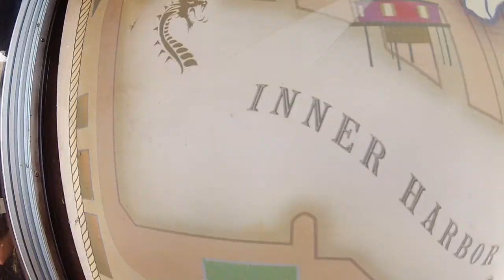Urban Pirates - Discover Your Inner Pirate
Urban Pirates is Baltimore's Swashbuckling Adventure - Climb aboard the pirate ship Fearless and Find Your Adventure in Baltimore!